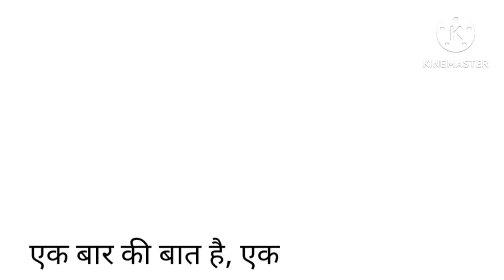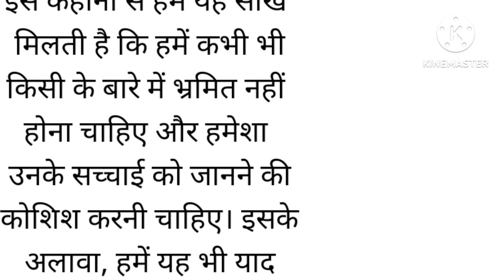शेर और बूढी औरत की कहानी । hindi stories। emostinol Story । mithivadiboliye